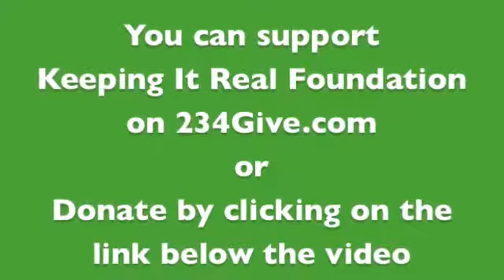KIR Foundation's work with Children with Disabilities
Have you ever wondered how people living with disabilities (physically challenged people) survive? They can't get employment like you do, which means they don't have access to paid jobs nor a secure means of livelihood like you do and in a society like ours this further disables them and they are further marginalized.

Keeping It Real (KIR) works with disabled children and people to help give them a better quality of life.